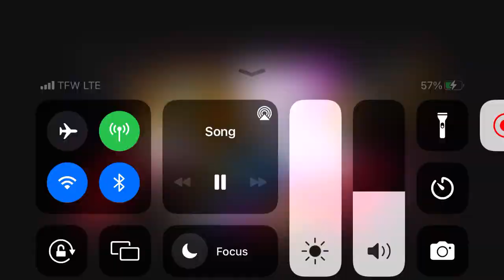Snakes-BATTLE FOR CORRUPTED ISLAND OSt